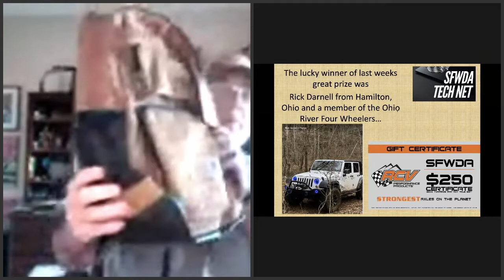Tech Net - NITRO Gear & Axle Tech Talk. Season 1 Episode 11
NITRO Gear & Axle Tech Talk

On this episode we catch up with Jeremy Ayers from NITRO. Together we will delve into the tech of gears and axles.We’ll break down the various components inside of an axle including the differential and some of the many options available to improve your vehicles strength and ability.

“ Differential Parts You Can Depend On.“

Born in 2006, Nitro gear strives to develop cutting edge, unique and high quality applications for the differential & Axle industry. Nitro Gear & Axle strives to provide the highest quality differential components available. Nitro  takes the steps necessary to ensure our parts are dependable. Our product range is continually growing to meet the needs of consumers for new ratios and applications. At Nitro we know differentials, and know what it takes to provide you with high quality components.